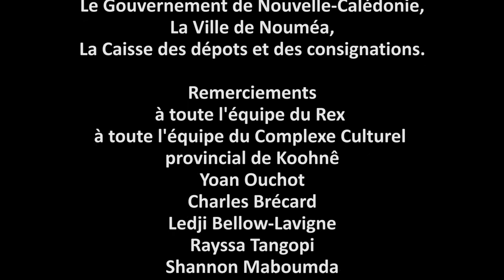teaser cemel er 2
"Cemel... er" dernier spectacle de la compagnie calédonienne Troc en Jambes, en tournée en 2014 et 2015. Autour du thème du tressage de la natte, les 4 danseurs revisitent les origines culturelles de la Nouvelle-Calédonie et métissent les pratiques qui y coexistent.
Voici le teaser du spectacle.
Le spectacle est prévu pour une tournée en France et en Europe aux mois de juin et juillet 2015, si vous êtes intéressés pour le programmer ou pour plus d'informations sur la diffusion, merci de contacter la compagnie par mail à l'adresse